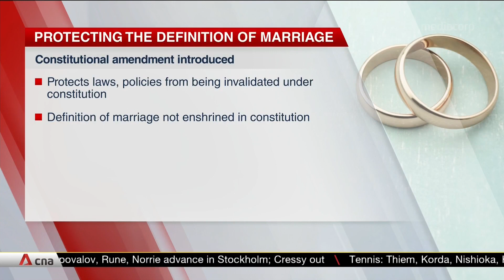Bills to repeal 377A, amend Constitution to protect definition of marriage tabled in Parliament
Singapore has taken a historic step towards striking down a law that criminalises gay sex. A bill tabled in Parliament today (Oct 20) to amend the Penal Code will pave the way for a debate on the issue next month. Another bill has also been introduced to change the Constitution to protect the definition of marriage. Both bills will be voted on separately.